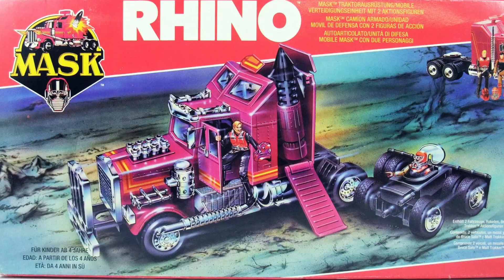M.A.S.K. vehicle Rhino as Designed by A.I.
If you are as passionate about M.A.S.K. as I am, then you are the agent best suited for this mission - enlist in the MASKrevival

The AI image generator Leonardo takes prompts in the form of text or images. Just by experimenting a bit over the course of many ideations, I got the results contained in this video.